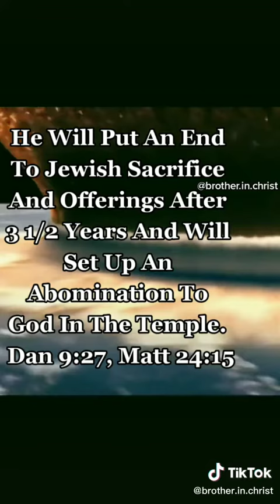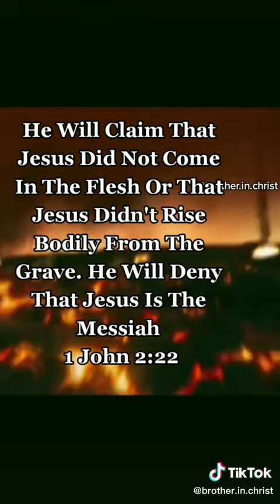27 things you need to know about the antichrist